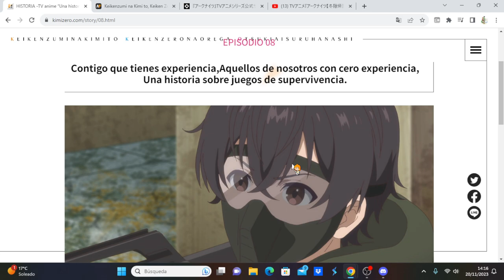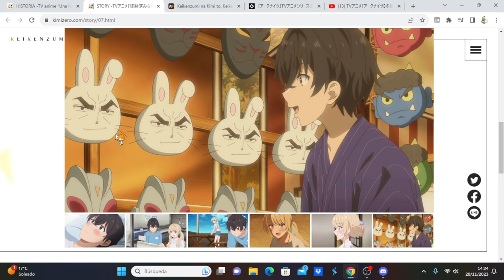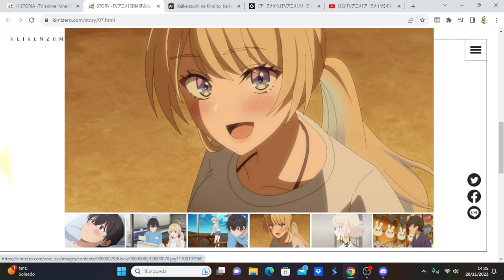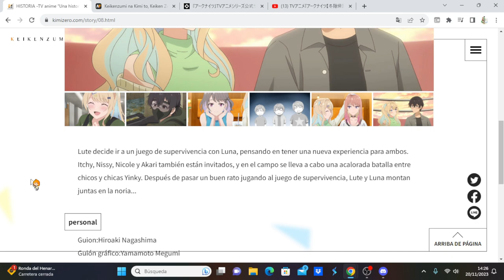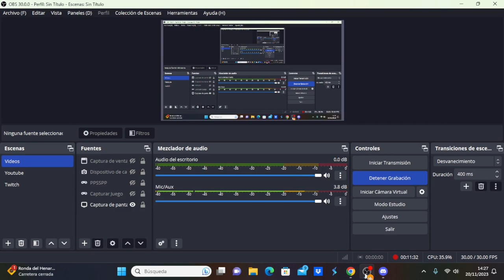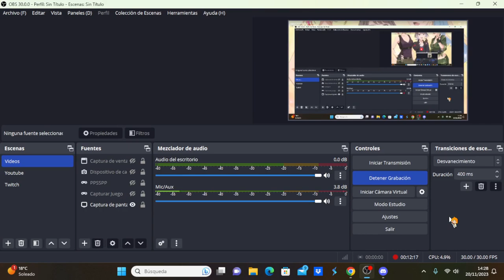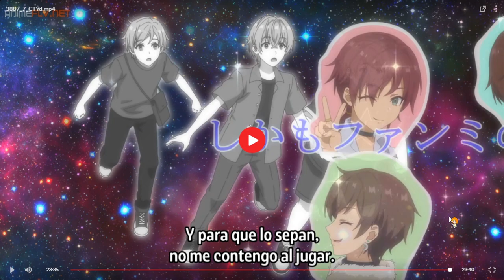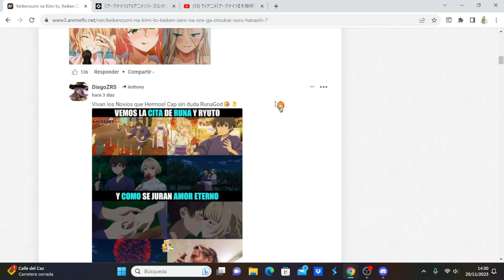Keikenzumi na Kimi to, Keiken Zero na Ore ga, Otsukiai suru Hanashi comentando avance del capítulo 8